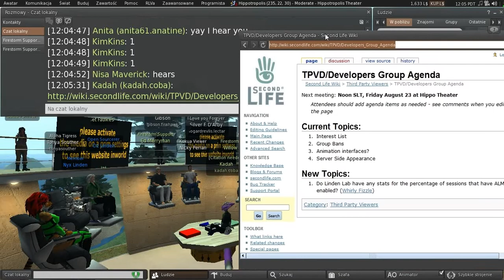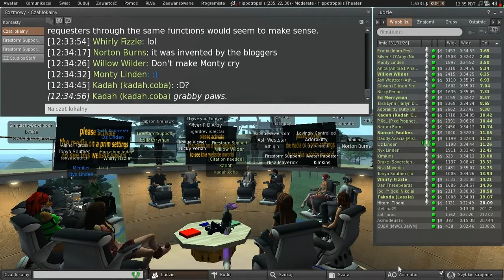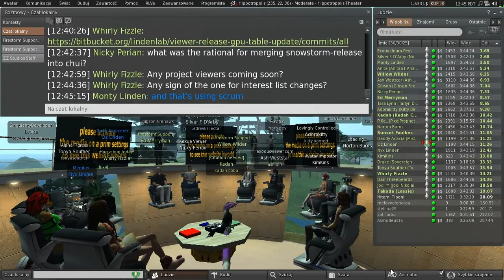Second Life: Third Party Viewer meeting (23 August 2013)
Font size set to "huge" as an experiment.